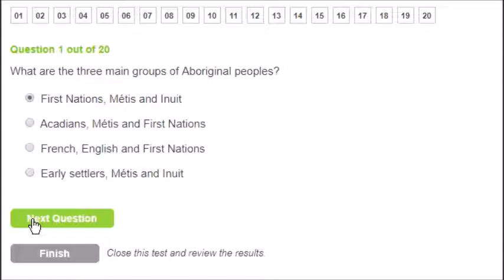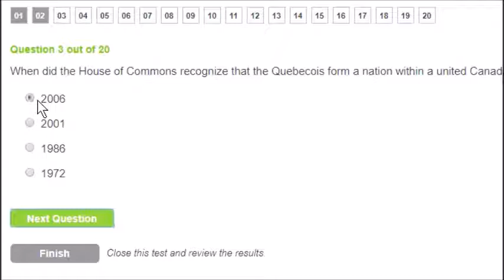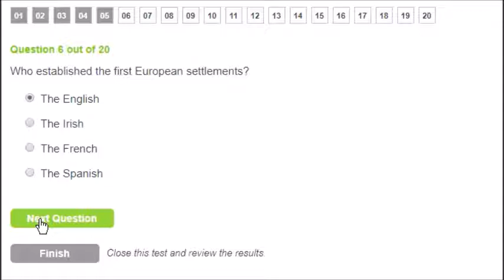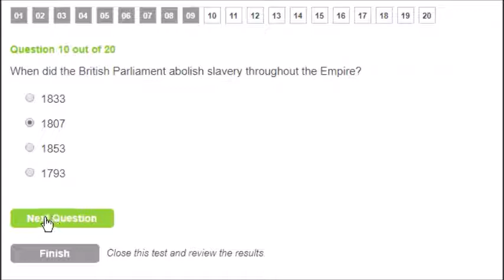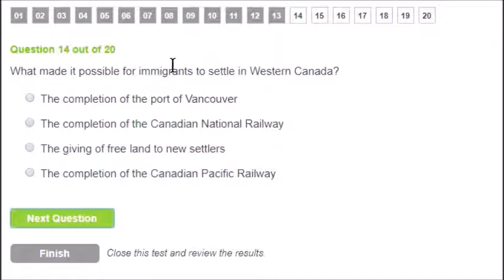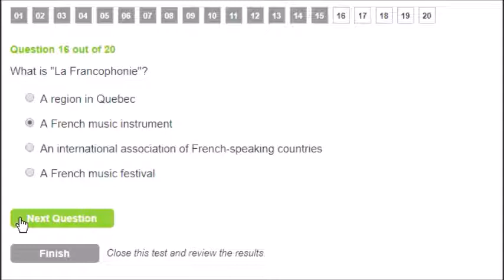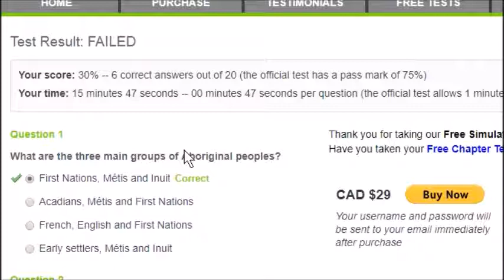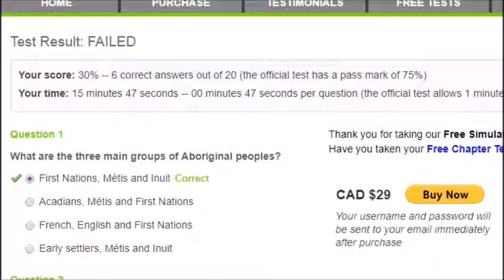CAN AN AMERICAN PASS THE CANADIAN CITIZENSHIP TEST?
Today is the final episode in the citizenship test series! Today my American friend tries to take the Canadian citizenship test. Lets see how he does!